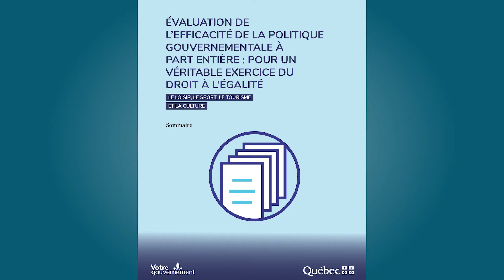Le loisir, le sport, le tourisme et la culture - Politique gouvernementale À part entière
Évaluation de l’efficacité de la politique gouvernementale À part entière : pour un véritable exercice du droit à l’égalité - Le loisir, le sport, le tourisme et la culture

Traduction en langue des signes québécoise (LSQ)

Ce rapport présente les résultats de l’évaluation de l’efficacité de la politique À part entière. Ce rapport est lié au résultat attendu de la politique qui vise à accroître la participation des personnes handicapées à des activités de loisir, de sport, de tourisme et de culture. La période d’évaluation couvre les actions réalisées de 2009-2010 à 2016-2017.